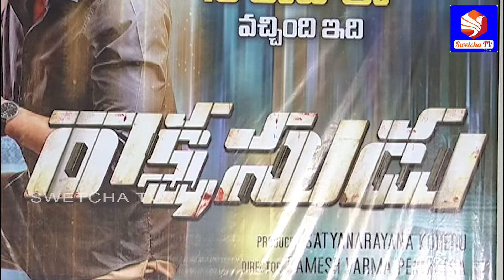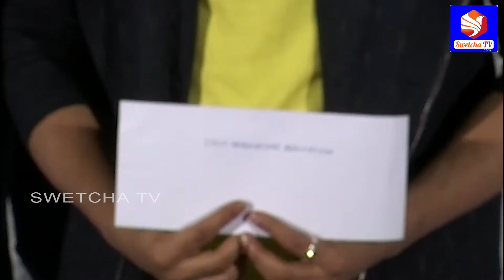Hero Bellamkonda sai Srinivas press meet || Swetcha Tv